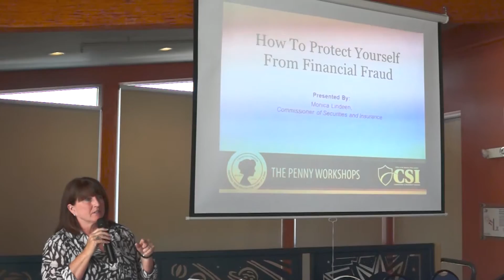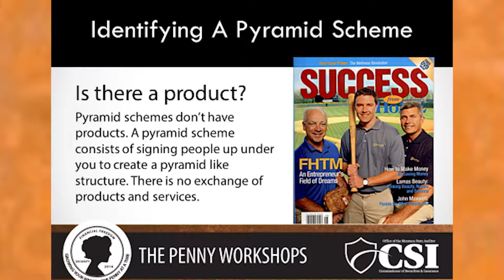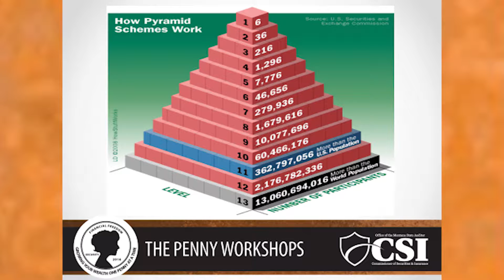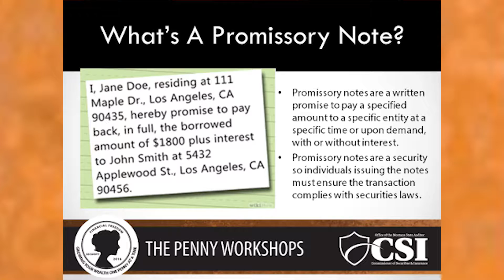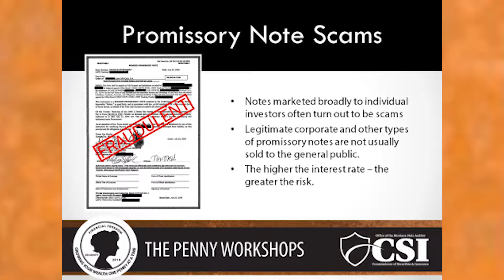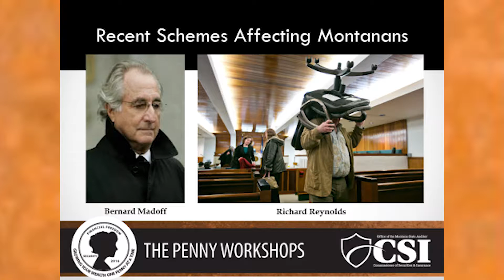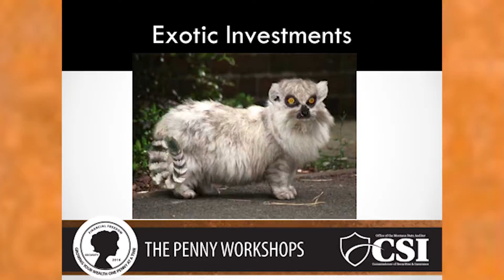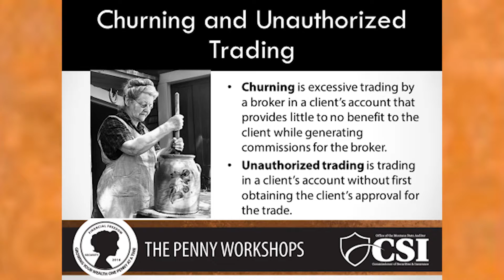PENNY Helena - How to Protect Yourself Against Financial Fraud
How to Protect Yourself Against Financial Fraud -- Presented by Montana Commissioner of Securities and Insurance Monica J. Lindeen, at the PENNY Conference (Money Matters for Montana Women), Helena, Mont., June 22, 2016.